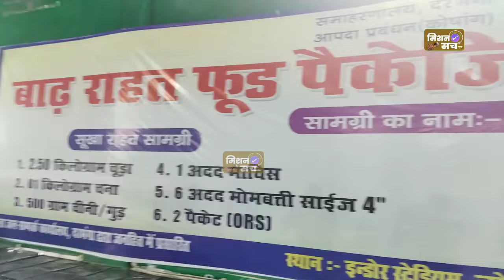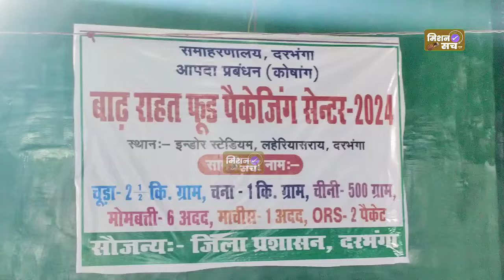बाढ़ पीड़ितों को भूखे नहीं सोने देंगे दरभंगा प्रशासन कर रही पूरी तैयारी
दरभंगा में बाढ़ पीड़ितों के लिए युद्ध स्तर पर फूड पैकेजिंग का कार्य किया जा रहा है